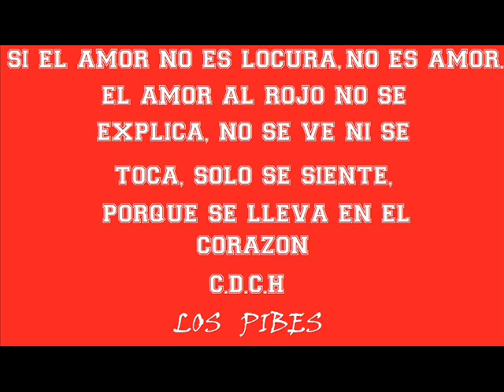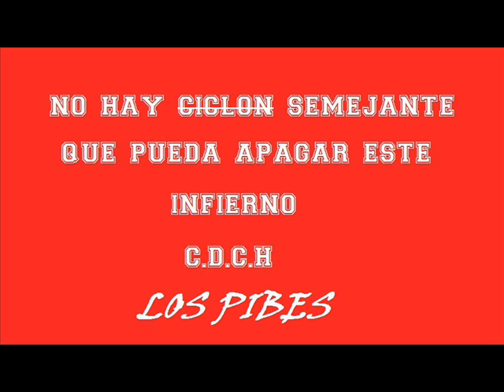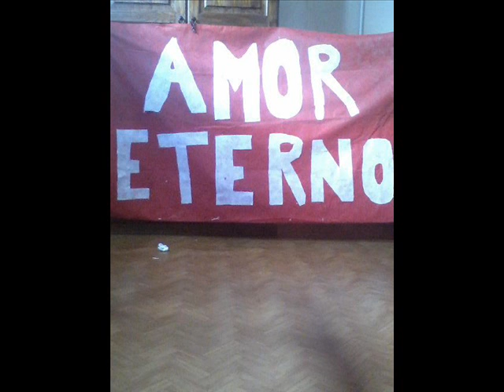La Gloriosa Barra de Los Pibes..! :)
MOMENTOS QUE NO